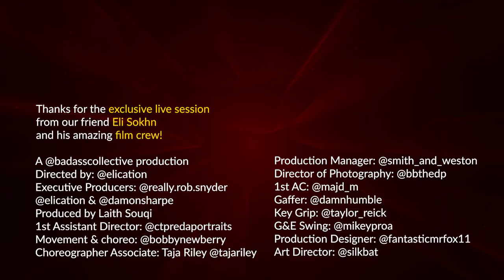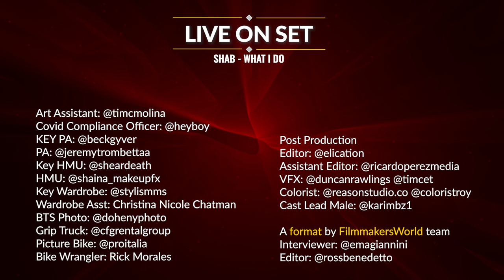LIVE ON SET WITH ÉLI SOKHN - SHAB - WHAT I DO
🚨 What's up fam, this is our last Live on Set we did with legend Eli Sokhn @elication for @shabmusicofficial Here you can watch a piece of the behind the scenes and a couple of scenes in real-time! Special thanks to Eli and his awesome team @bbthedp @ctpredaportraits @souqilaith and the gang below 😈🎥 You can find all of them on IG
A @badasscollective production
Directed by: @elication
Executive Producers: @really.rob.snyder @elication & @damonsharpe
Produced by Laith Souqi
1st Assistant Director: @ctpredaportraits
Movement & choreo: @bobbynewberry
Choreographer Associate: Taja Riley @tajariley
Production Manager: @smith_and_weston
Director of Photography: @bbthedp
1st AC: @majd_m
Gaffer: @damnhumble
Key Grip: @taylor_reick
G&E Swing: @mikeyproa
Production Designer: @fantasticmrfox11
Art Director: @silkbat
Art Assistant: @timcmolina
Covid Compliance Officer: @heyboy
KEY PA: @beckgyver
PA: @jeremytrombettaa
Key HMU: @sheardeath
HMU: @shaina_makeupfx
Key Wardrobe: @stylismms
Wardrobe Asst: Christina Nicole Chatman
BTS Photo: @dohenyphoto
Grip Truck: @cfgrentalgroup
Picture Bike: @proitalia
Bike Wrangler: Rick Morales
Post Production
Editor: @elication
Assistant Editor: @ricardoperezmedia
VFX: @duncanrawlings @timcet
Colorist: @reasonstudio.co @coloristroy
Cast
Lead Male: @karimbz1 - @filmmakersworld 🎥

Do you need cool music for your videos?

Are you an inspiring filmmaker? This is the perfect course for you

Are you a cinematographer and wanna learn more about cinematography, lighting breakdown, etc?